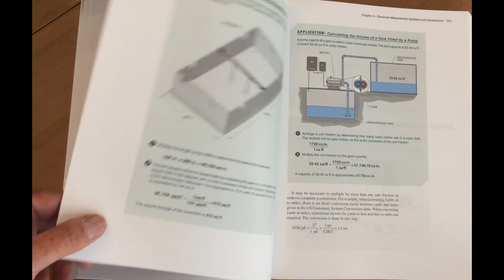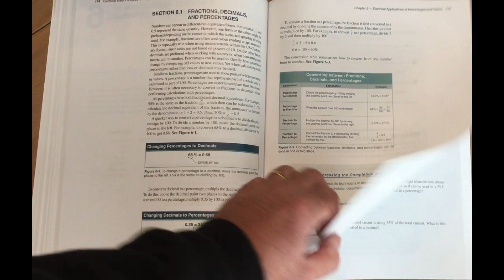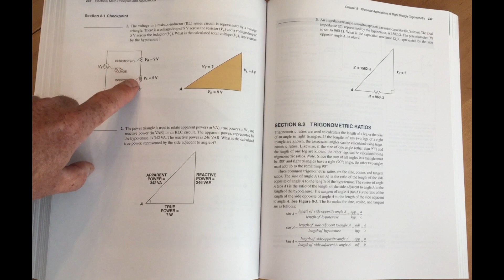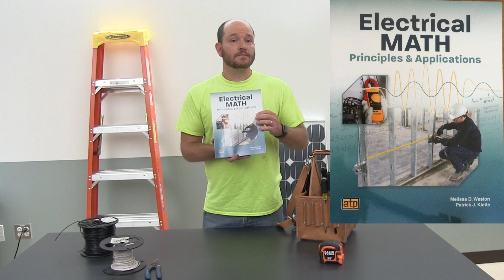Introduction to Electrical Math Principles and Applications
Electrical Math Principles and Applications written by Patrick Klette and Melissa Weston and published by American Technical Publishers (ATP) demonstrates how electrical technicians use math on the job. From the fundamentals to advanced math concepts, this text/workbook presents math principles in an electrical context so that learners understand their relevance. Each chapter is divided into smaller sections that present basic math principles in arithmetic, notations, numbering systems, measurements, conversions, formulas, equations, percentages, ratios, graphs, trigonometry, vectors, and complex numbers.

Key features of this text/workbook:
• Electrical applications provide step-by-step explanations and graphics showcasing how math is used to solve problems in the field.
• Checkpoint questions at the end of each section assess comprehension of math principles.
• Math exercises at the end of each chapter ask learners to use math principles to solve electrical problems.
• Complimentary online learner resources provide additional opportunities to learn and apply math skills.
Whole Numbers, Integers, and Decimals in the Electrical Field
• Whole Numbers
• Integers
• Decimals
Fractions and Mixed Numbers in the Electrical Field
• Fractions and Mixed Numbers
• Working with Fractions
Notations and Numbering Systems in the Electrical Field
• Standard and Scientific Notation
• Engineering Notation and Prefixes
• Alternative Numbering Systems
Electrical Measurement Systems and Conversions
• US Customary System and Metric System Conversions
• Conversions Between Measurement Systems
• Accuracy and Precision
Electrical Formulas and Equations
• Performing Operations in Electrical Formulas
• Solving Electrical Equations and Formulas
• Applying Electrical Formulas
Electrical Applications of Percentages and Ratios
• Fractions, Decimals, and Percentages
• Ratios, Rates, and Proportions
• Percent Increases and Decreases
• Direct and Inverse Variation
Electrical Equations and Graphs
• Interpreting and Creating Graphs
• Graphing Equations
Electrical Applications of Right Triangle Trigonometry
• Right Triangles and Pythagorean Theorem
• Trigonometric Ratios
Electrical Applications of Sinusoidal Trigonometry
• Sine Waves
• Instantaneous and Maximum Values
• Common AC Amplitudes
Electrical Predictions Using Vectors
• Vector Magnitude and Vector Direction
• Horizontal and Vertical Vector Components
• Law of Sines and Cosines
Electrical Applications of Complex Numbers
• Expressing Complex Numbers
• Basic Operations with Complex Numbers
Math for Electricians
Electrical math
Electrical math for electricians